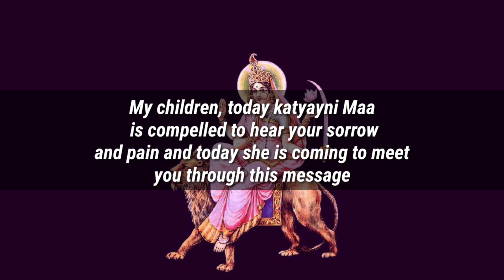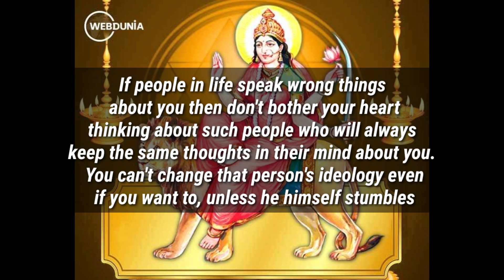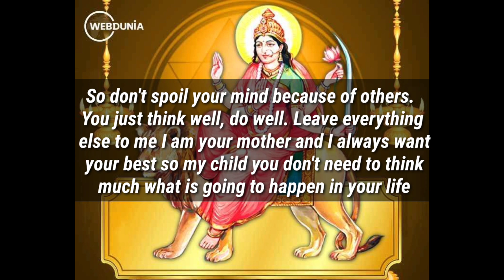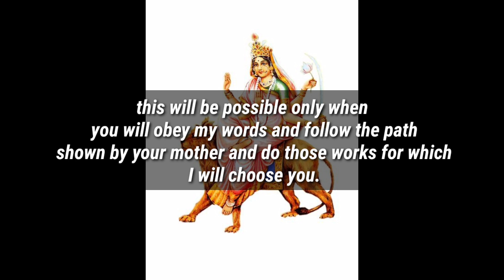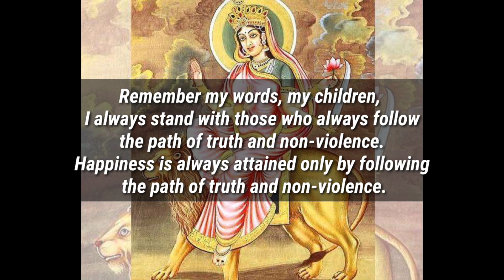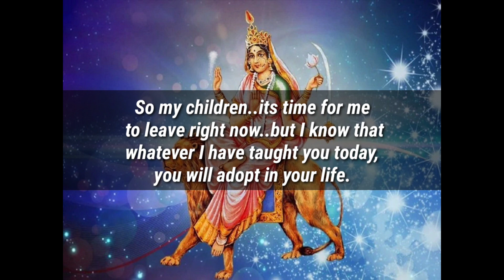Maa durga is missing you so much come here to meet her | don't ignore | God Positivity